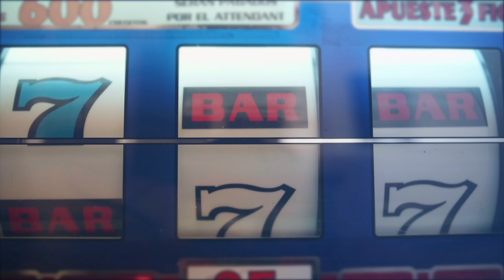COACHING A SIM RACER IN HIS FIRST TIME DRIVING A NASCAR LATE MODEL! Weekday testing at Hickory!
In today's video sim racer Blake McCandless tested our limited late model at Hickory Motor Speedway! Blake is an iracer and the current announcer at ace Speedway in North Carolina! This was his first time ever in a racecar!